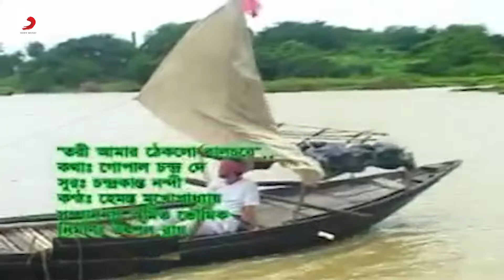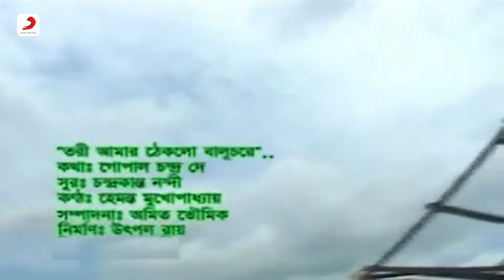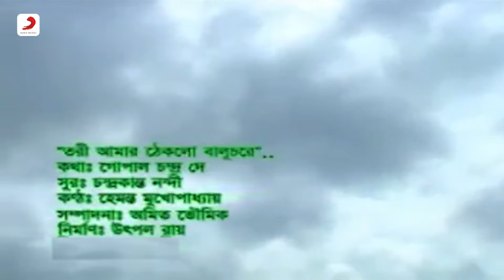Tari Amar Theklo Baluchare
"Tari Amar Theklo Baluchare"Full Song from Bengali Folk Album Singer Hemanta Mukhopadhyay

Album: Ekdin Jete Hobe
Singer: Hemanta Mukhopadhyay
Music Director: Chandrakant Nandi